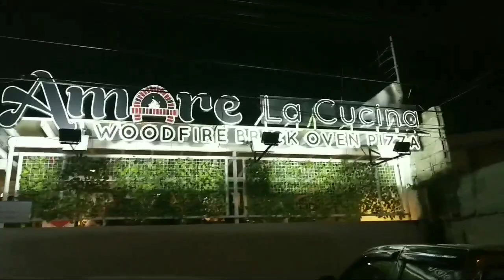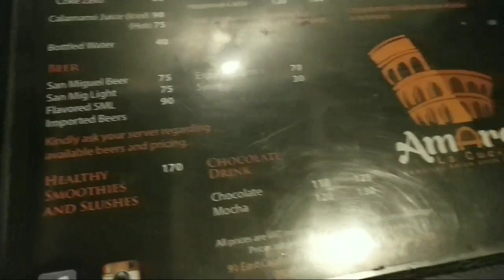VALENTINES DAY + EPIC MOMENT SA MOA | Lou Ella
Valentines Day with my friends + Epic moment sa MOA 😅😂😩

•Amare" turned to "Anyare" valentine vlog 😂
•Sawing palad sa MOA.
•Pinaasa pero naging masaya pa din yuhoo 😂

Camera used:
Vivo V11
Video Editor:
Kine Master